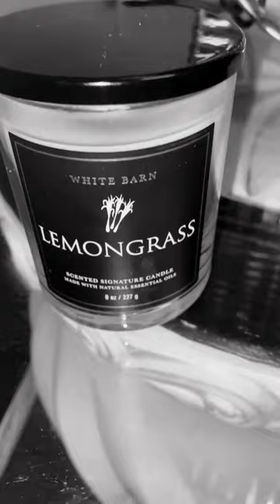Lemongrass signature single wick candle